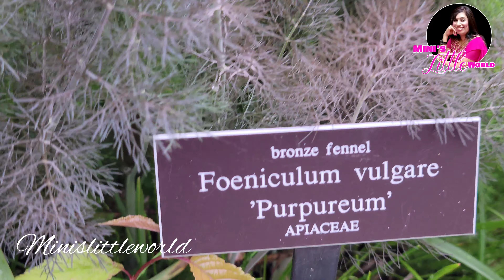Brooklyn Bottanical garden | New York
New York Bottanicalgarden